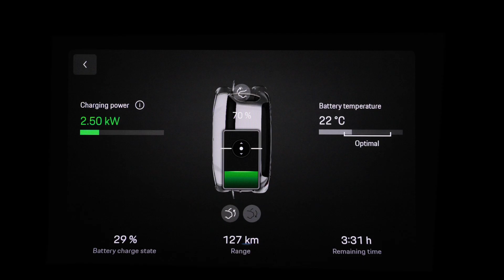Porsche Wireless Charging Unveiled - Cable-Free Power for Cayenne Electric!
Discover Porsche Cayenne Wireless Charging – the ultimate in cable-free convenience! Starting in 2026, the Porsche Cayenne Electric introduces an 11 kW wireless charging system with a compact floor plate, delivering up to 90% efficiency. Effortless, automatic, and safe, this technology lets you charge seamlessly using the My Porsche app to monitor and manage the process. Join us as we explore how Porsche blends innovation and convenience for the future of electric driving! 🚗⚡️